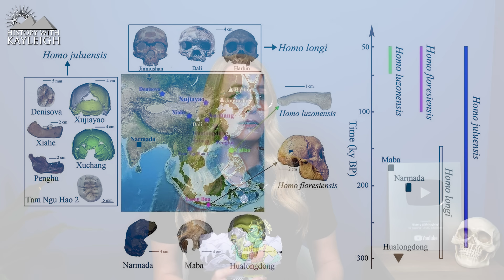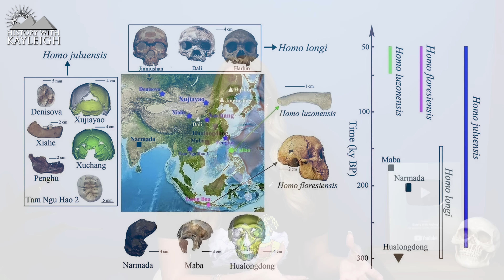New Species Of Human?! | Homo Juluensis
I am going to tell you all about the latest announced new species of human, Homo juluensis, proposed to have lived between 300,000 and 50,000 years ago.
The scientists who made this announcement, now want to assign the Denisovans to this new proposed species.